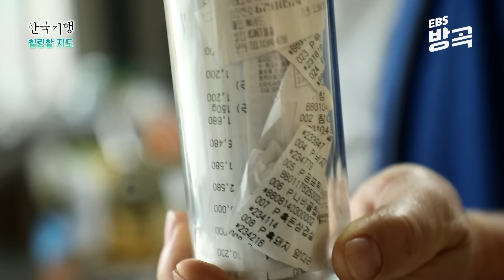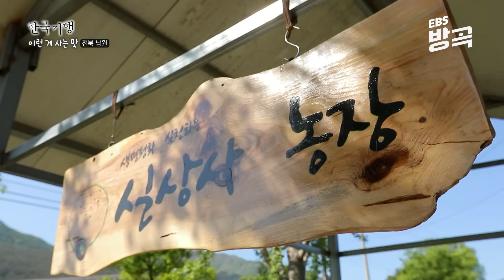[전북 남원] 생전 본 적도 없는 사람들이 한지붕 가족이 된 사람들 | 도시살이 마감하고 자급자족하며 살아가는 신개념 가족생활 |지리산 산자락에서 어울리는 삶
전북 남원 지리산 중턱에는 조금 특별한 집이 있다. 한때 실상사 스님들의 수행공간이었던 화림원. 낙지, 정어리, 뿌나, 달곰, 밤비, 상우, 짱짱…
현재는 육해공 아우르는 별명을 가진 20대부터 50대까지 일곱 명의 사람들이 살고 있다. ‘농사가 짓고 싶어’ ‘좋은 인간이 되고자’ ‘공동체 실험을 하고파서’ 등 서로 다른 이유로 화림원에 살게 됐다는 이들. 방은 1인1실, 한 달 10만 원씩 살림 동참금을 내 생활비를 충당한다. 공동체살이를 희망하고, 화림원에 머물길 원한다면 작은 약속을 지켜야만 한다. 인드라망 생명공동체에서 100일의 기본교육을 받고  이후, 화림원에 거주하며 100일의 공동체 산책 기간을 가질 것.
또한, 빨간무, 싱아, 쪽 등이 자라는 공동 텃밭을 함께 가꾸고, 마음공부 겸 수행도 정기적으로 함께. "서로 어울려서 살며, 삶으로 희망을 만들어보고 싶다. 혼자는 어렵지만 같이는 되지 않겠냐? 우린 꿈을 갖고 온 사람들이다." 서로가 서로를 채우며 ‘사람’으로 힐링하는 이곳은 ‘화림원’이다.

✔ 프로그램명 : 한국기행 - 힐링할 지도, 2부, 이런 게 사는 맛